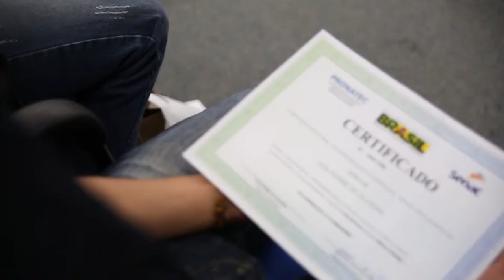Diálogos com a Juventude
O Estado do RS cresceu como nunca, e a educação faz parte disso. Saiba como você, jovem, pode qualificar-se, das mais variadas maneiras possíveis.